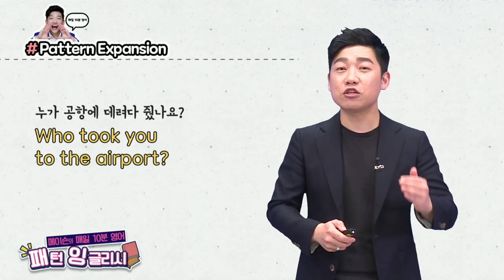매일 10분 영어- 메이슨의 패턴 잉글리시 Unit 69 누가 집에 데려다 줬나요?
Unit 69  누가 집에 데려다 줬나요?